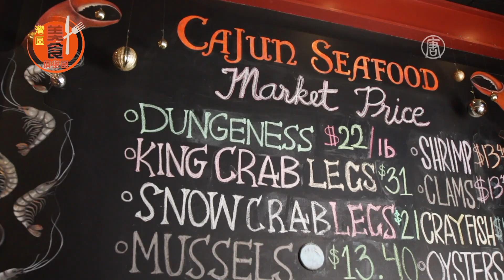《生活嚮導》Backyard Bayou：後院裡的卡真風味海鮮料理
這家路易斯安那風格的海鮮餐廳，不僅保留了地道的卡真風味，還融入了亞洲食物的特色，對我們華人來說真的是一個不錯的選擇！

喜歡我們的美食節目？快加入 Facebook “灣區美食俱樂部” ！
歡迎提供美食線索，並報名參加我們的美食試吃員活動噢！